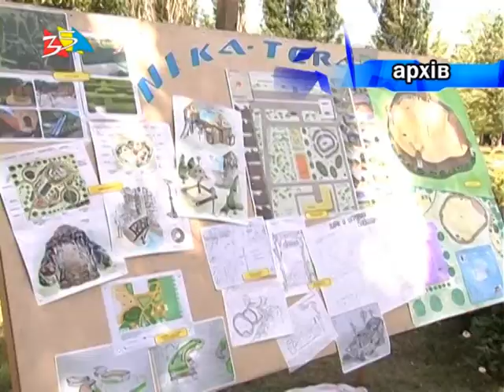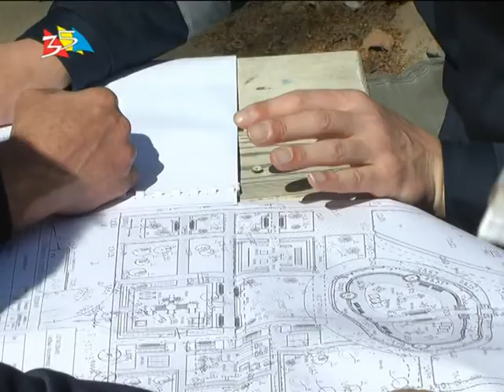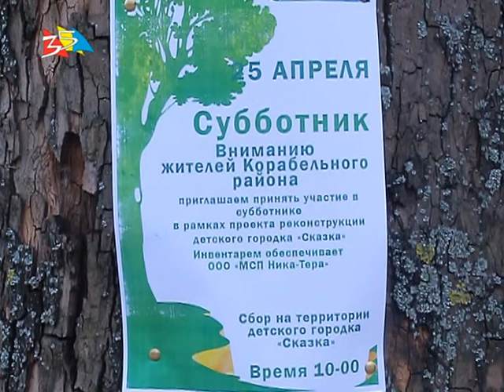Объектив 28 4 15 29 реконструкция Сказки